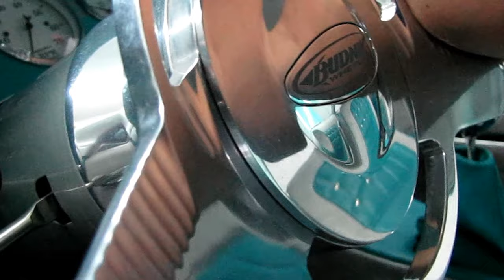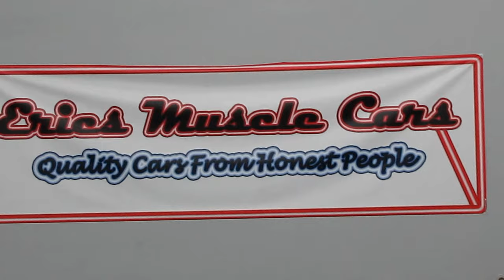1961 Chevy Belair with AIR RIDE CLASSIC MUSCLE CARS SOLD @ Eric's Muscle Cars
Eric's Muscle Cars is proud to offer this 1961 Chevy Belair ! Powered by a fresh correct 348 engine with aluminum 409 heads and dual quad carburetors and Muncie 4 speed transmission with close ratio shifter.Stopping power with 4 wheel wilwood disc brakes. The ride is on 20 inch Foose Custom rims and show stopping air ride suspension. Custom gauges include working clock ! Sounds come from Pioneer DVD/ Ipod ready Stereo System.Custom Paint is Hot Licks Aqua with Custom Painted Trim and shaved doors and trunk with remote openers.A Multiple Trophy Winner sure to please the crowd at any Show or Cruise in.